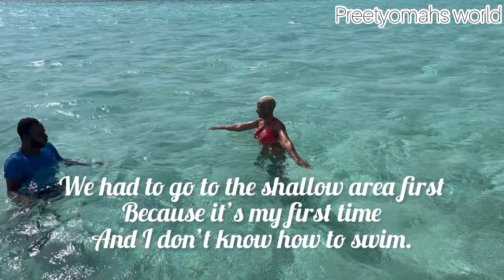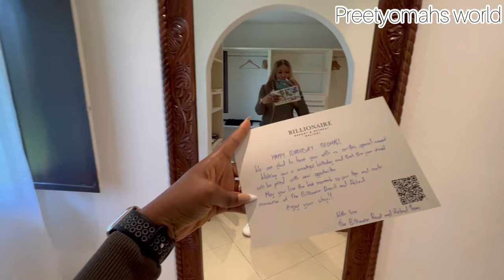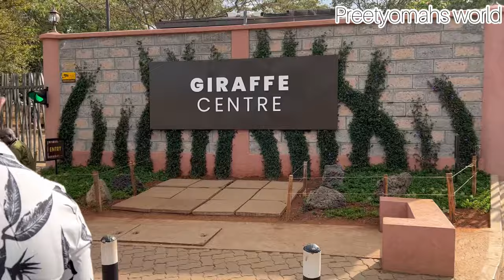KENYA BAECTION VLOG2 || GIRAFFE CENTER + HOTEL & ROOM TOUR + SNORKELING IN THE INDIA OCEAN + NAIROBI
Jambo Jambo.
My Darling, this is the Second and Final part of The Baecation/Vacation Vlog…
 In this Vlog i did A room tour of the hotels we stayed in and A full hotel tour of THE BILLONIARE RESORT AND RETREAT .
MALINDI KENYA is a beautiful place and i think you should visit.

Spent a day in Nairobi and Visited the Giraffe Center, fed the giraffes and took nice pictues for the Gram.

Also, visted the Art market and bought a few things. Before leaving Nairobi to Lagos the Next day.

Ofcourse, saying Goodbye was so hard for me.

LONG DISTANCE RELATIONSHIPS OR MARRIAGES is not Easy at all, but we just have to be strong for each other and stay positive.

I can’t wait for my next Vaction with The Baby Boy.
I can Officially Say, He is My Best Travel Buddy.